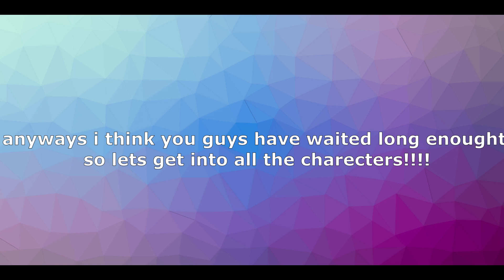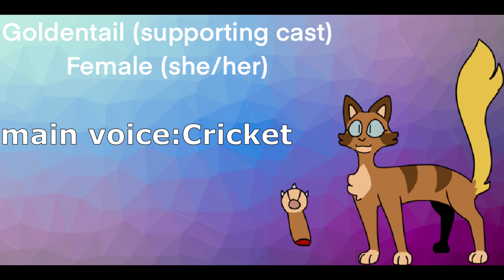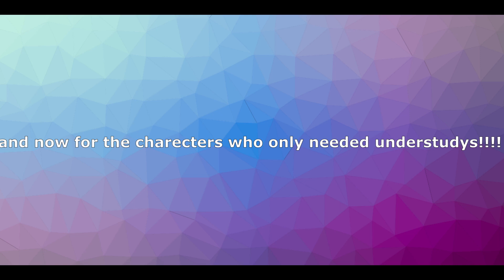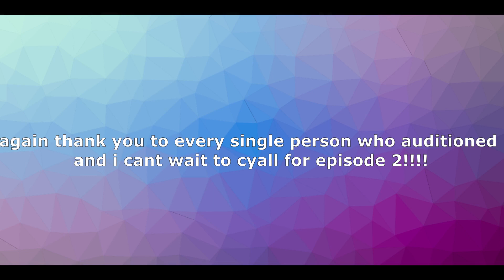RedBirch Casting Call Results For Episode 1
WOOOOOOOOOOOO THE RESULTS ARE IN EVERYBODY!

I want to give everyone a warm welcome to the RedBirch Comic Dub channel so welcome everybody!

RedBirch is a Warrior Cat OC Comic series made by the talented papaya_draws_06 on Instagram!

Unfortunately links do not work on this channel yet so I shall leave the links in a pinned comment!

A big thank you to everyone who has supported this comic dub so far and to everyone who will support in in the future

With that being said please give a warm welcome to our cast!